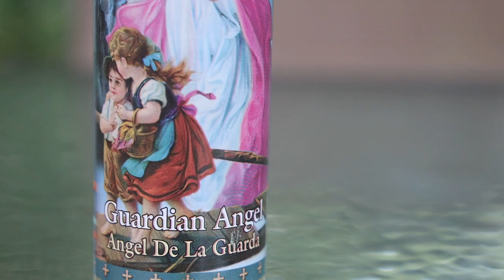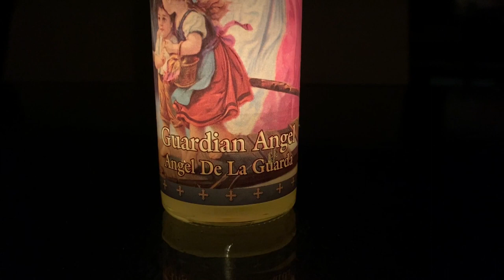Rinse and Repeat - Covid Quarantine Day 128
I know you can all relate